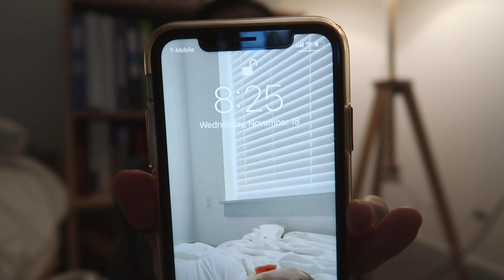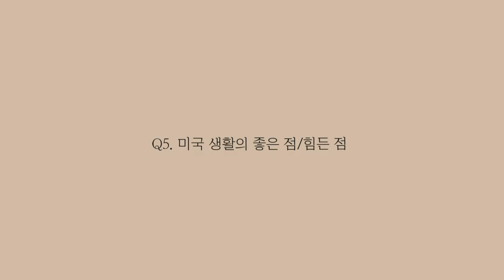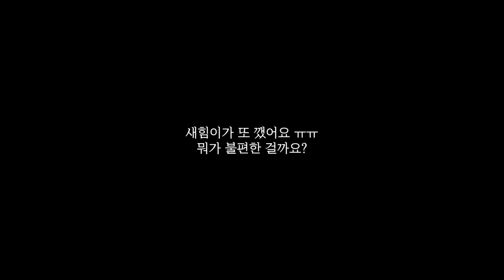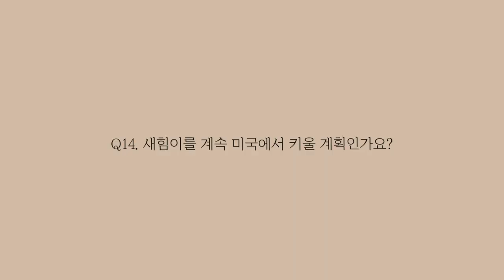미국에 온 이유부터 연애스토리까지 | Q&A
안녕하세요!
은지입니다🤍

Q&A 영상을 빨리 촬영했어야하는데 제가 좀 늦었죠 🥺
혹시나 기다리셨다면 죄송해요!
(새힘이 영상도 기다리시는 분들을 위해 이번주 안에 또 업로드하도록 해볼게요🤓)